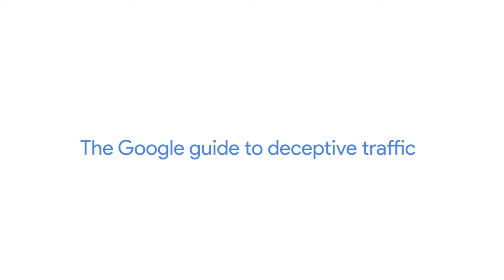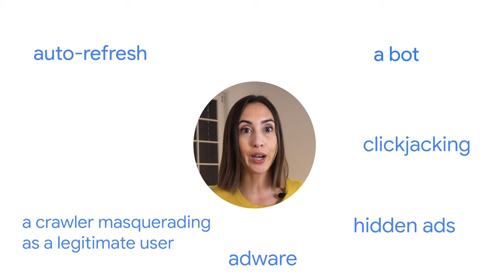AdSense Site Approvals series | Good and Bad Traffic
AdSense Site Approval Series: Episode 3 "Good and Bad Traffic"

In this video, Aurora and Andy define what good and bad traffic looks like, to help publishers get their content approved for monetization on Google AdSense.